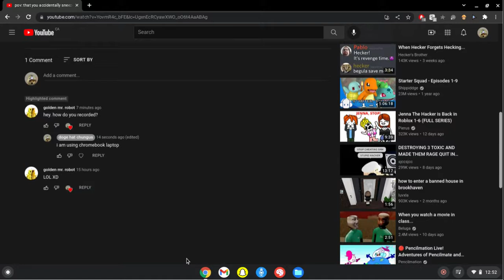here you go @golden mr. robot